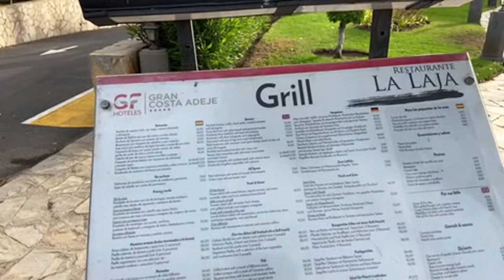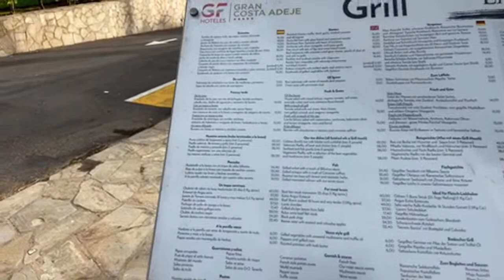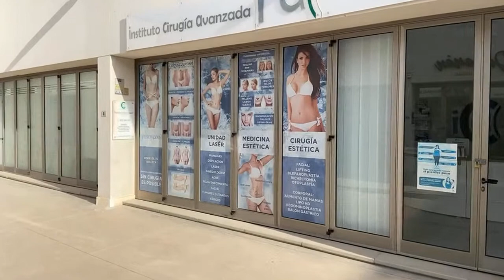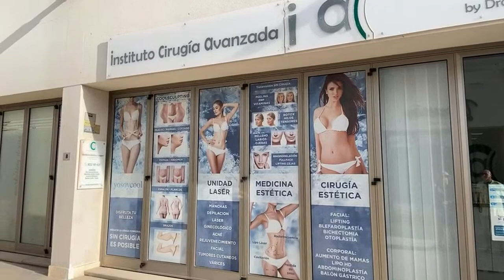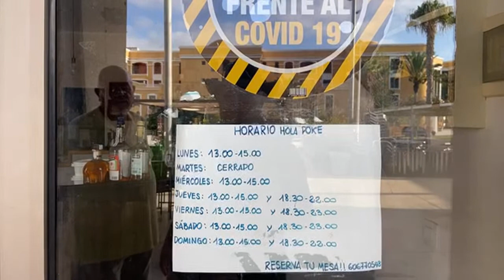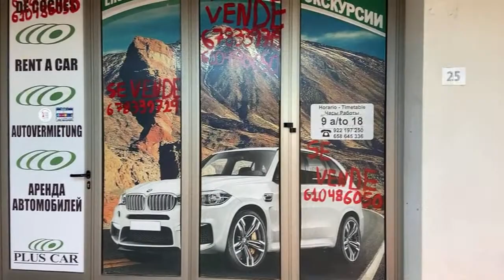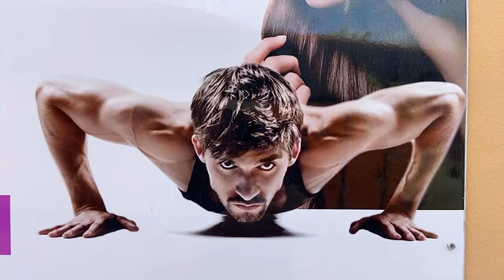Monday Walk - Duke - Living with Multiple Sclerosis